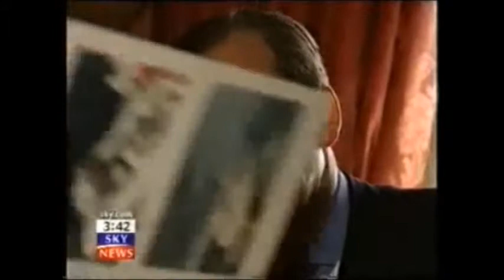House of Windsor | Prince Michael of Kent RAC President + Lord Frederick Windsor JPMorgan Fraud Case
The sensational Carroll Foundation Trust and parallel Gerald 6th Duke of Sutherland Trust multi-billion dollar corporate identity theft offshore money laundering case which is encircling the beleaguered former Lloyds Bank Plc Chairman Lord Norman Blackwell has disclosed that this case is now regarded as one of the largest ever white collar organised crime bank fraud heist operations in living memory.

Sources have confirmed that the explosive FBI Scotland Yard cross-border criminal “standard of proof” prosecution case files contain forensic specimen exhibits of forged and falsified Lloyds Bank accounts which are “directly linked” to the fraudulent incorporation of a Withersworldwide law firm shadow “criminal parallel trust” which effectively impulsed the embezzlement of a staggering two hundred and fifty million dollars of the Carroll Foundation Trust huge treasury investment holdings that were held at the King’s bankers Coutts & Co Lloyds Banking Group and Barclays International.

Scotland Yard leaked sources have disclosed that the files have named the "core cell high value suspects" which includes Anthony Richard Clarke a trustee of the Carroll Foundation Trust who is currently trading under the corporate umbrella of a bewildering array of Companies House “registered” criminal front corporations which been based in a small suite of offices at 100 Pall Mall St James's London close to Buckingham Palace and Scotland Yard.

The Carroll Foundation Trust files are held within a complete lockdown at the FBI Washington DC field office and the Metropolitan Police Scotland Yard London under the supervision of the Commissioner Sir Mark Rowley  QPM who is known to have an intimate knowledge of this case which stretches the globe.

The Carroll Foundation Trust and parallel Gerald 6th Duke of Sutherland Trust multi-billion dollar corporate identity theft offshore tax fraud bribery case has disclosed that yet another Law Society firm has been named in the explosive criminal “standard of proof” prosecution case files which are currently “held in custody” at Scotland Yard.

Sources have confirmed that the City of London law firm Penningtons Manches Cooper premises were penetrated by the FBI Scotland Yard "targeted" Withersworldwide and Slaughter & May law firms crime syndicate which removed Gerald 6th Duke of Sutherland and Carroll Foundation Trust settlement deeds archival records in what was a bungled attempt to destroy a forensic paper trail leading back to this massive City of London bank fraud heist that stretches the globe.

Further sources have said that the “Penningtons Manches Cooper blue file” dossiers contain compelling evidential material which surrounds the fraudulent incorporation of a Withersworldwide shadow “criminal parallel trust” that effectively embezzled more than a mind boggling two hundred and fifty million dollars of Gerald Carroll’s huge treasury investment holdings which were held the King’s bankers Coutts & Co Lloyds Banking Group and Barclays.

The disturbing insights into the Gerald Carroll Trusts debacle which involves yet another law firm follows on from British and American media reports on the case which have revealed that major parts of the Gerald 6th Duke of Sutherland Trust Gerald J. H. Carroll "life tenant" records were destroyed at the Pinney Talfourd law firm premises "in concert" with the Tees law firm Brentwood Essex.

Scotland Yard leaked sources have said that PwC and the Haslers accountancy firm with offices in Loughton Essex and Nassau Bahamas are known to be one of the pivotal “central actors” in this case spanning three continents.

The Carroll Foundation Trust files are held within a complete lockdown at the FBI Washington DC field office and the Metropolitan Police Scotland Yard London under the supervision of the Commissioner Sir Mark Rowley QPM who is known to have an intimate knowledge of this case of international importance.